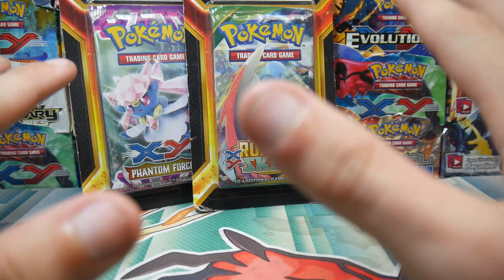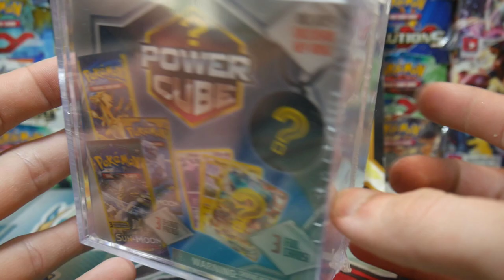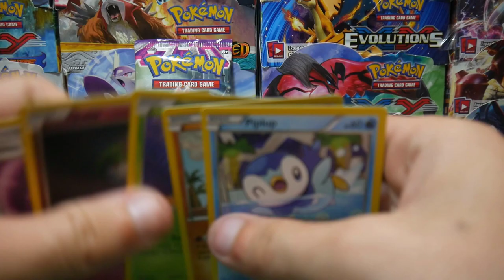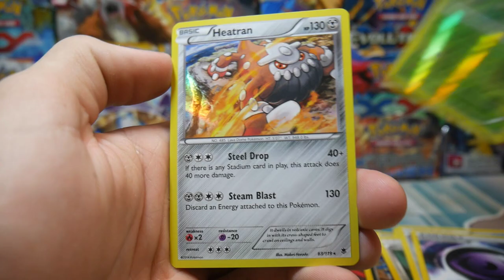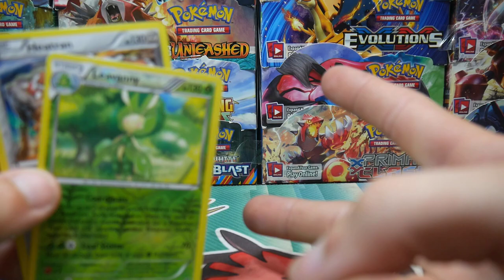OPENING A WEIRD POKEMON PHANTOM FORCES BLISTER PACK!! PRESENTS FROM BRODIE!